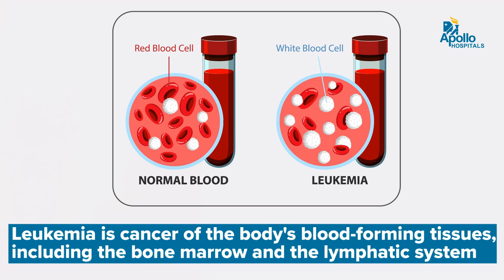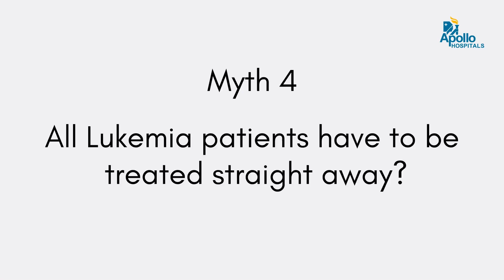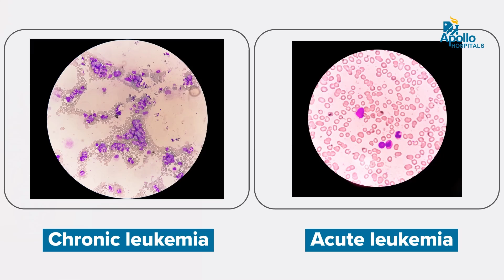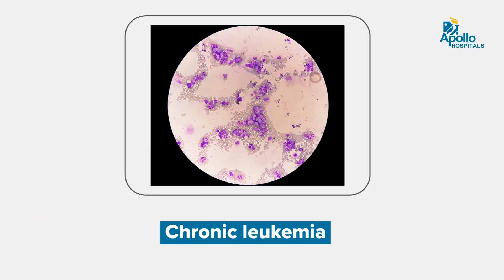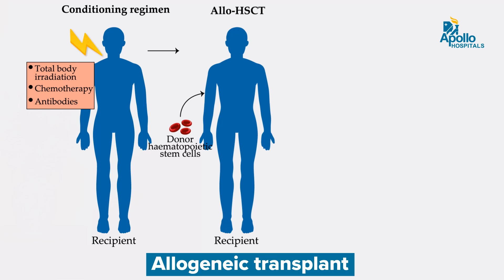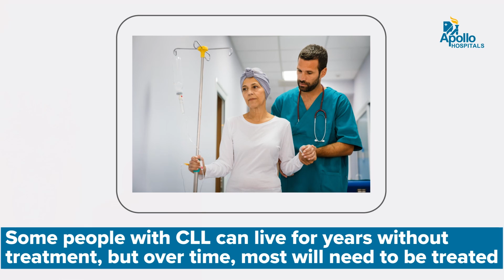Apollo Hospitals | Leukaemia | Dr. Srinivas Chakravarthy G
Our latest video addresses "Leukaemia" by renowned Dr. Srinivas Chakravarthy G, Senior Consultant Medical Oncologist & Hematologist at Apollo Hospitals, Jubilee Hills, Hyderabad, experienced in the respective field.

The expert debunks the common myths surrounding Leukaemia, a type of blood cancer that affects all age types.

Watch and learn the Leukaemia misconception in detail.

0.00 - Introduction
0.34 - About Leukaemia
0.49 - Age group affected by Leukaemia
1.10 - A person with Leukemia looks ill
1.49 - Leukemia patients should be treated immediately
2.33 - Causes of Leukemia
3.37 - Cure for Leukemia
4.57 - Test & Transplant for Leukemia
5.48 - Improvement in patients
6.28 - Conclusion